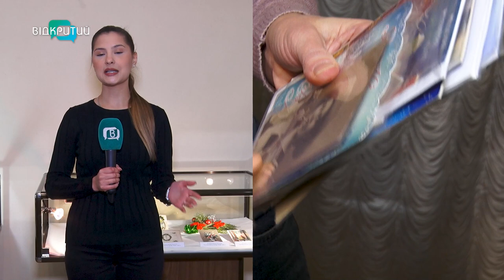У Дніпрі відкрили виставку «Новорічна листівка ХХ століття»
Виразити любов та увагу. У Дніпрі відкрили виставку «Новорічна листівка ХХ століття». Колекцію зібрала дніпровська журналістка. Не лише з України. А й Німеччини, Польщі, Латвії та Австрії. Де їх можна подивитися? Розкаже наша Альбіна Гриненко.